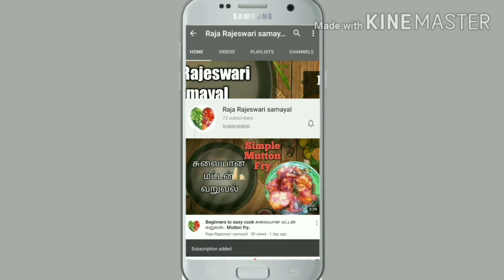Egg maggi // egg noodles //kids favourite//raja rajeswari samayal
Bachelor recipes //Egg maggi // egg noodles //kids favourite

Hi friends
Welcome to RajaRajeswari samayal
Keep Watching my channel and share it your friends

Today recipe
Egg maggi noddles

Ingredients

Maggi - small pack 1
Egg - 1
Green chilli - 2
Salt
Pepper - optional